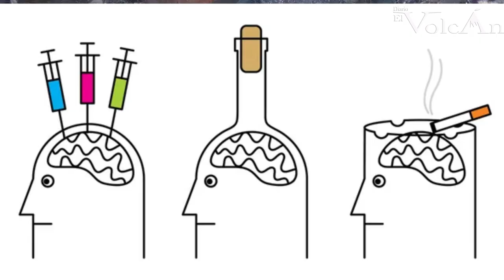Apoyarán a personas con problemas de adicciones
Los regidores Diana Palafox y Ernesto Sánchez, trabajaron juntos en unas iniciativas sobre los temas de salud, propiamente en el tema de las adicciones y el apoyo para centros de ayuda, esto por “por la inquietud de la problemática de adicciones que hay en la ciudad”, dijo el regidor.